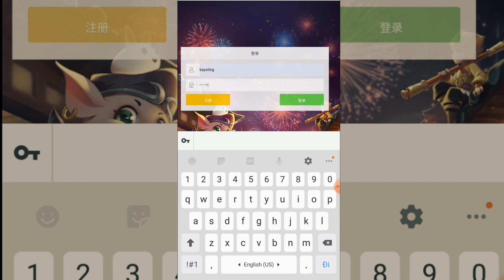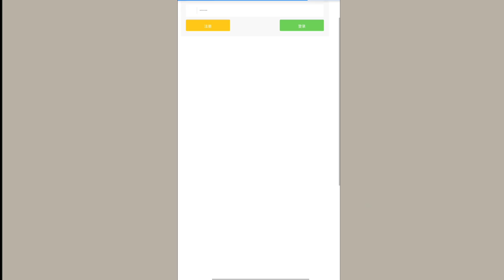Game Lậu Mobile - Tây Du H5 Tool GM - Miễn Phí 100% , Full KNB + Full Vip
TK : admin mk: 123456
tool tên nhân vật nha ae

Nguồn:HTGame
FanPage: